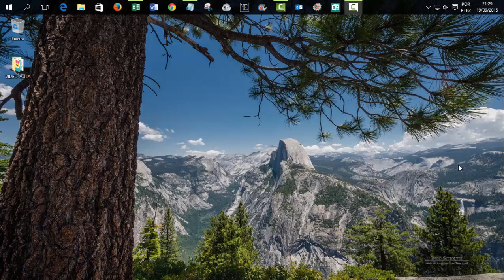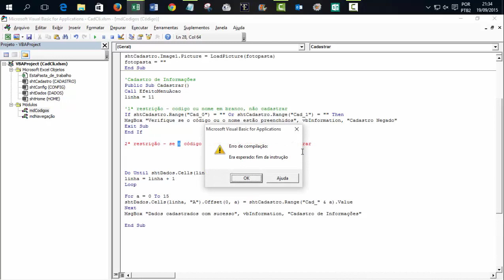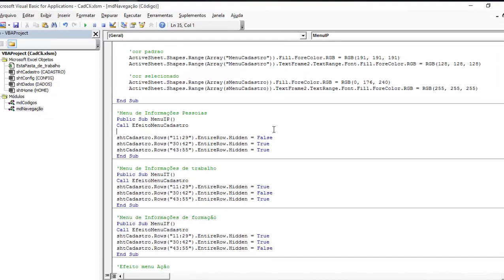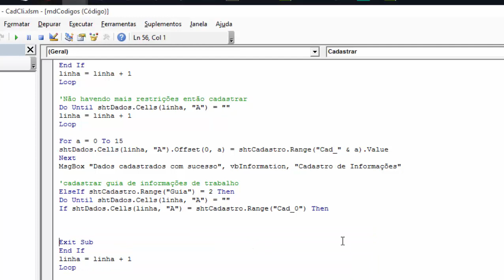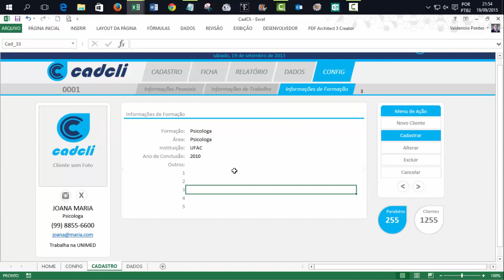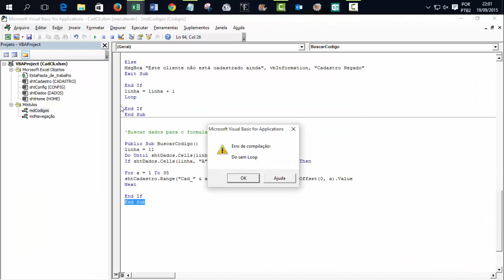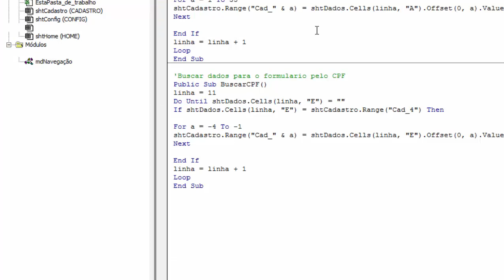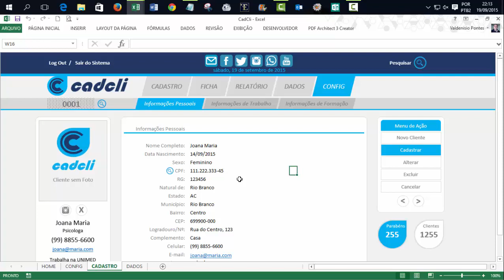Cadastro de Clientes com Excel VBA - 6ª Parte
Nessa vídeo aula continuamos com os códigos de cadastro e pesquisa